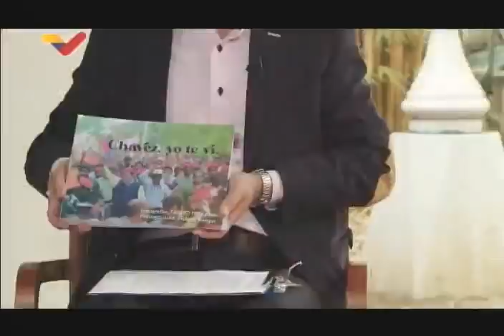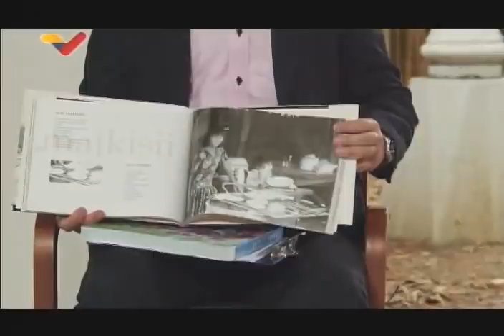Francisco Solórzano "Frasso" en Aquí con Ernesto Villegas: Fotógrafo del 27-F y de Chávez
El destacado fotógrafo venezolano Francisco Solórzano "Frasso" fue entrevistado en el programa "Aquí con Ernesto Villegas" por el periodista y ministro de Cultura venezolano. El programa fue emitido este 27 de febrero de 2022, al cumplirse 33 años de los hechos conocidos como "El Caracazo" en 1989. Frasso tomó fotos de estos hechos, en los que murieron o fueron desaparecidas miles de personas. También relata parte de su vida al lado de Hugo Chávez.

USDT o Bitcoin (BEP20): 0xef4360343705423a24119205eeb1de2a10fd23f4

USDT (TRC20): TQJB86JZjF5Kt1C7f322aax4iyD6x65UcV

Petros: PFfDUW3cj1WD7cUPYg9MK2EtgG5nUgVzuc